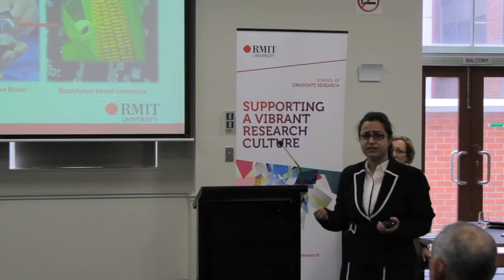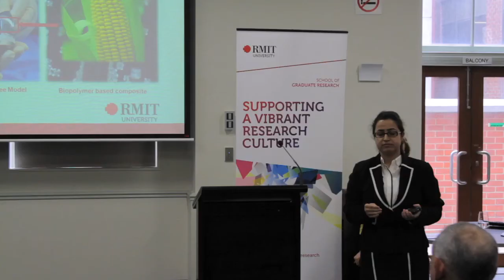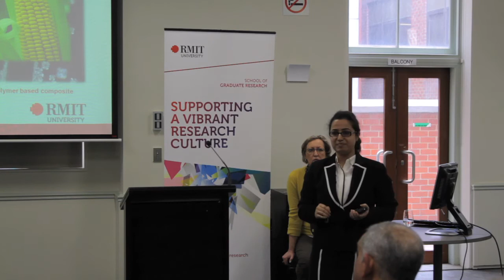The Humble Sweet Corn, 3 Minute Thesis | RMIT University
Watch Tapasi Mukherjee's 3 Minute Thesis entry, titled "The Humble Sweet Corn - Evolution of the Artificial Knee".

Tapasi is a Rheology and Materials Processing Centre PhD Candidate.